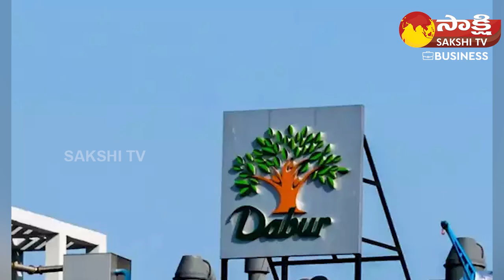Dabur To Set New Manufacturing Unit in South India